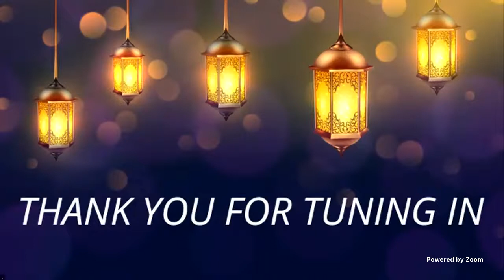Day 14: The Mainstay Foundation | Ramadhan Daily Programme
Ramadhan daily programme, day 14: Lecture by Sayed Shabeer Kirmani: "Islam in a Modern Society: Ethics, Philosophy and Spirituality

Daily Schedule (1st - 15th Ramadhan)

1:30pm - Storytelling for Children by Sister Zahra Al-Alawi
5:00pm - Recitation of 1 juz' of the Holy Quran by Mohammadreza Alizadeh and Koroush Tajbakhsh
6:30pm - Lecture by Sayed Shabeer Kirmani: "Islam in a Modern Society: Ethics, Philosophy and Spirituality
10:00pm - Lecture by Haj Jalal Moughania: "The Vision of a Virtuous Community"
10:45pm - Du'a recitation by Haj Nizar Al-Qatari
11:30pm - Lecture by Sheikh Shabbar Mehdi (7 nights): "An Analysis of Ziyarat Aminullah" | Sheikh Ahmad Bazzi (8 nights): "Practical, Theoretical & Philosophical Topics"